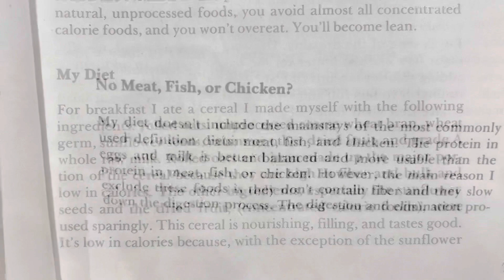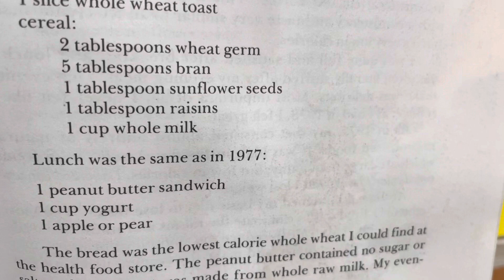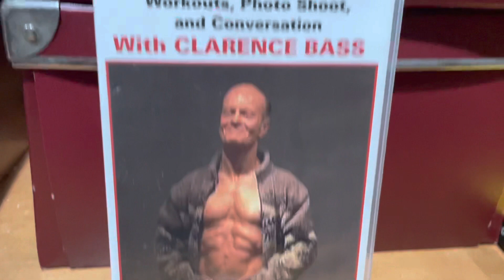Get Ripped! The Clarence Bass book & 5 minute Arms